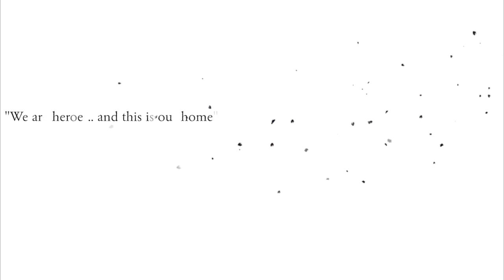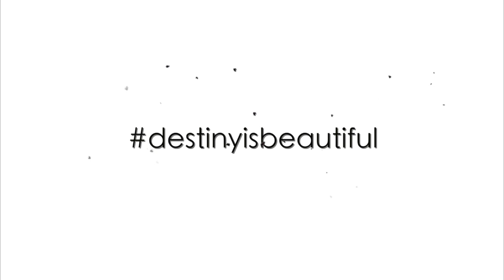Solstice of Heroes - Destiny 2 is Beautiful | HUDless Scenery Montage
We are the heroes of the city.. We are the its walls. This is our time to remember.